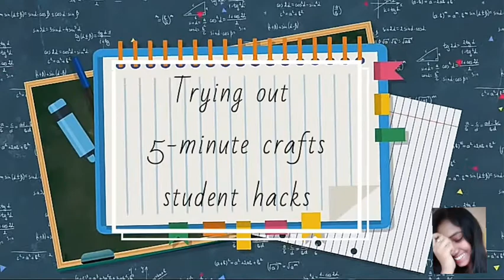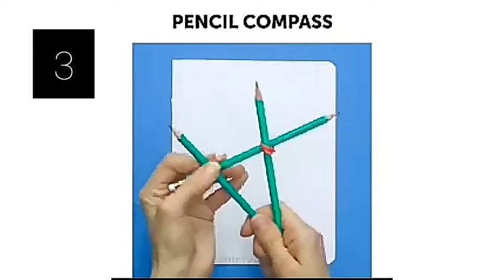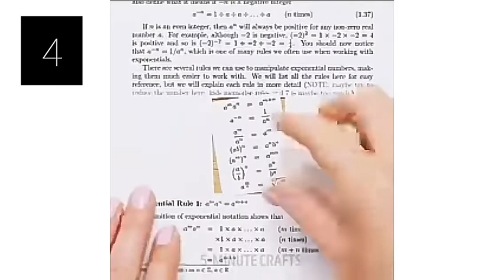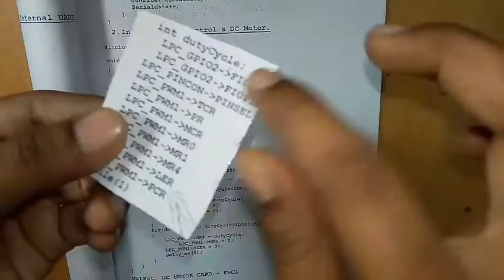Trying out viral student hacks from 5-minute crafts // Part-2 // Indu Sujiram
Hello friends,
     In this video I'll be trying 5 viral student hacks from 5-minute crafts. And this is part-2.

Hope you guys enjoyed the video. I'll see you again in the next video.
Take care!!

Musician: @iksonmusic

Copyright :
Everything you see in this video is created by me (Indu Sujiram) unless stated.

Bye guyss!!